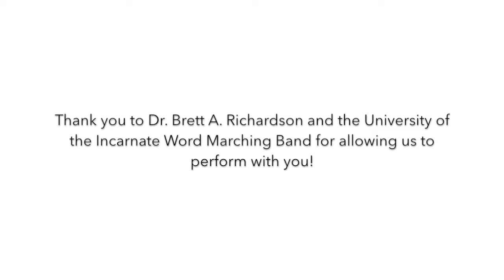Lamar at Incarnate Word 2015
Halftime performance from November 14, 2015.

A big thank you to Dr. Brett A. Richardson and the Incarnate Word Band for allowing us to perform with you!

Lamar University portion:
All of the Lights, Kanye West
G.D.F.R., Flo Rida

Combined Band Performance with UIW:
Parade of the Services, Dyess - Conducted by Dr. Eric Shannon
America, the Beautiful, Dragon- Conducted by Dr. Brett A. Richardson